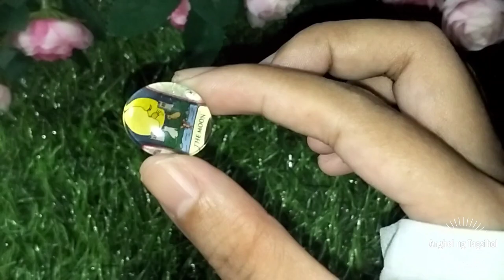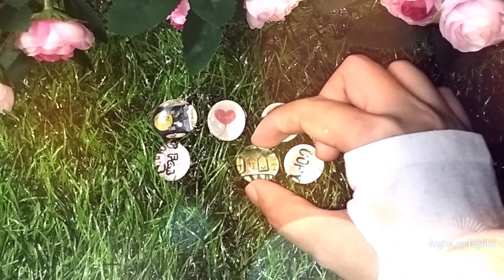Mabubuking ang mga taong nagpapanggap na mabuti